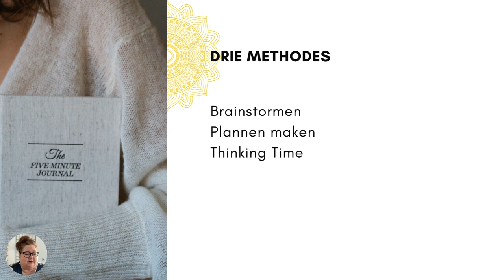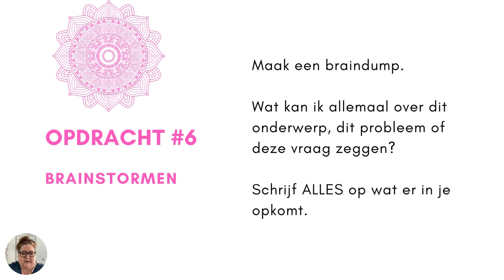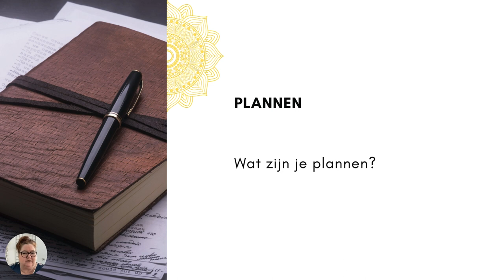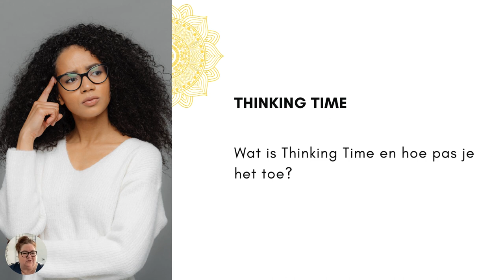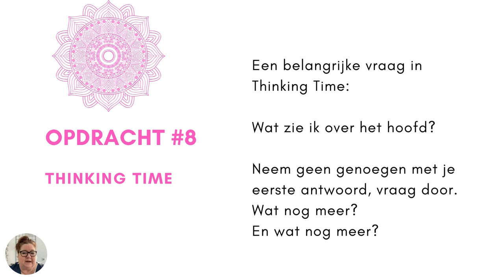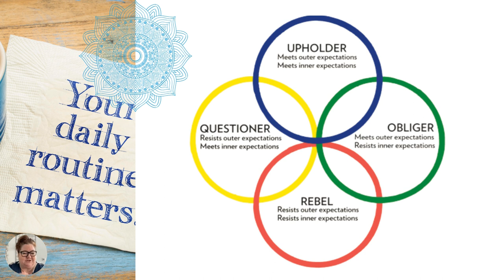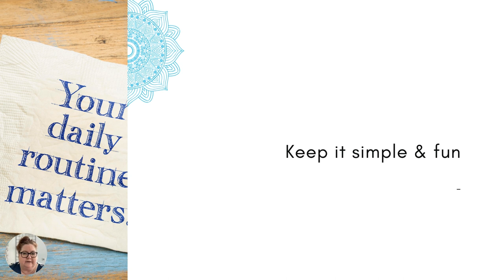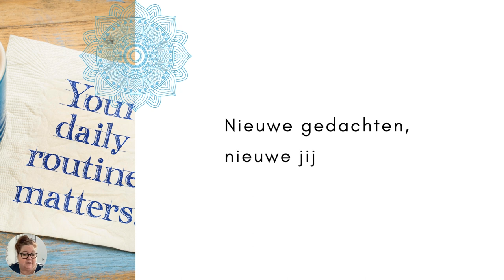The Power of Journaling Challenge Dag 3 (24 april 2024)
Dit is dag 3 van The Power of Journaling Challenge!

We gaan het hebben over waarom journallen een van de krachtigste tools is voor jouw business en hoe je je voornemen om elke dag te journalen volhoudt (ook handige tips voor anderen voornemens trouwens).

Dit mag je doen:
Bekijk de video
Check de werksheet:
Pak je journal erbij om lekker mee te doen met de opdrachten.

Superleuk als je je ervaringen deelt op Instagram of LinkedIn met de tag @catcolnot en de hashtag#powerofjournaling

Ben je door deze challenge enthousiast geworden over journallen en WIL JIJ MEER MET JOURNALLEN DOEN? Volg dan de cursus The Power of Journaling. Tijdelijk beschikbaar voor 97 met kortingscode JOURNAL.

👇🏼 VOLGEN WE ELKAAR OP SOCIAL MEDIA?👇🏼